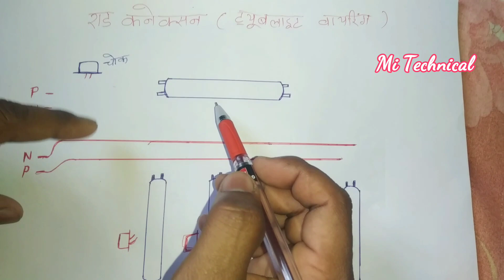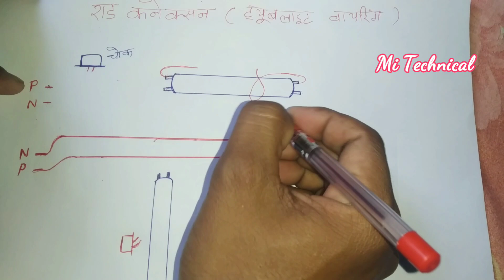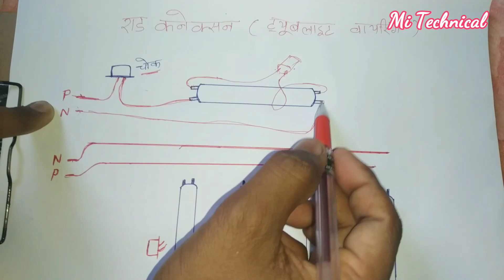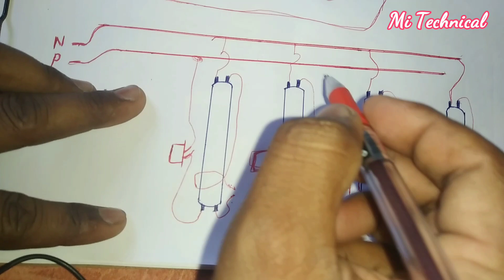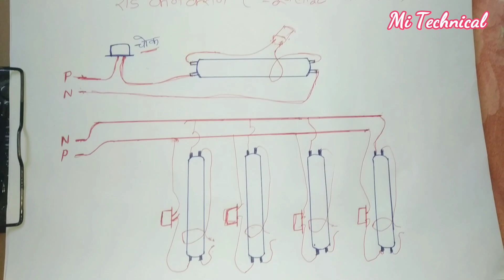Tube light connection in hindi || बिना चोक के रॉड जलाए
मोटर बाइंडिंग
गीजर
हाउस वायरिंग
फ्रीज
गीजर
वाशिंग मशीन
Hallo friends
Welcome To Mi Technical
This video is
how to connection tube light
tube light ki waiting
rad connection
rad ki wiring
bina chok ke rad kaise jalaye
chok connection
Ac sikhe
Ac ka kam sikhe
Ac thyory
ac course

Atiazm
Mitechnical
Technical mi
Mi institute